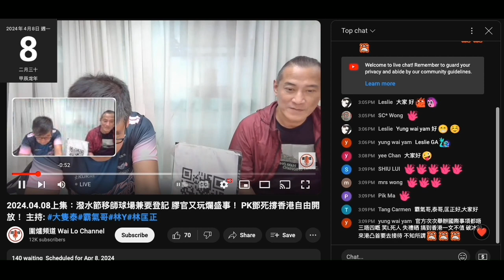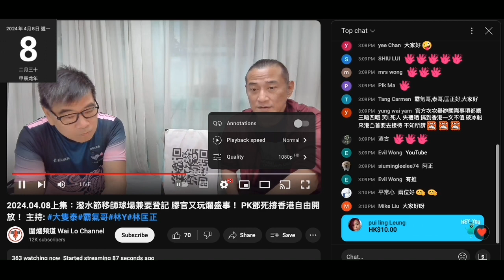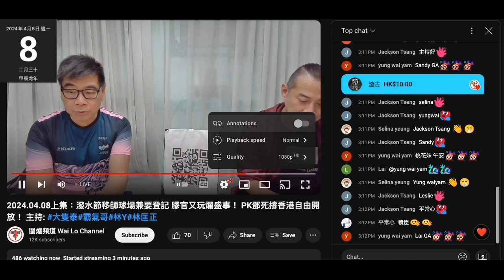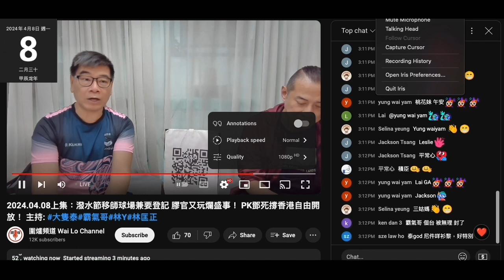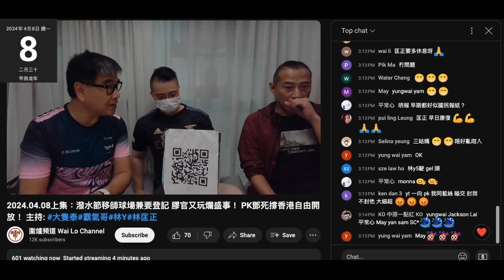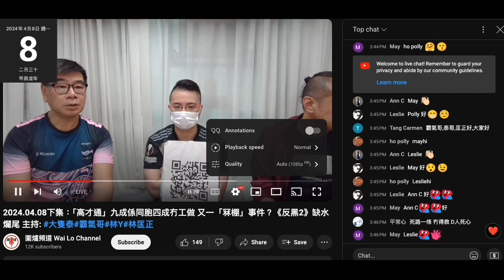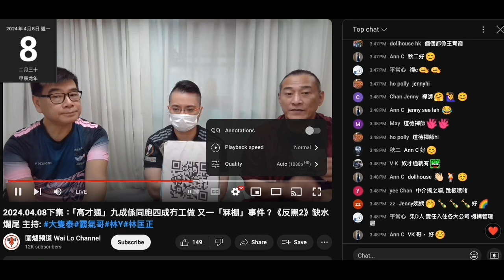20240408 圍爐賤種陳榮泰係第一節乞完錢就鳩吹第二節就吹賤台何去何從，到第二節所謂講何去何從又係用要錢租地方向腦殘乞錢，仲吹到靚煲皇就嚟執，無地方，新訂閱又少。賤台9個月都將所有收入攞去食或分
而唔係儲起租地方
因為每節都係用要錢請人、租地方、買器材，無錢乜都做唔到嚟永無止境咁向腦殘乞錢
仲學打女人偷錢賊林匡正鳩吹做到心恢意冷嚟呃錢

偷錢賊呢日又遲到，由劏房行去靚煲皇大半年乜都知時間啦，點解會遲到？咪就係擺款囉，而呢日賤種泰連鳩吹偷錢賊行緊返嚟都無吹，好心恢意冷喎
兄弟？偷錢賊視另外兩條賤種為契弟咋

真係想做落去只為發聲而唔係為錢，咁啲利是都應該歸個台儲起佢啦
分咪係呃得一蚊得一蚊個心態囉
偷錢賊就擺明等錢開飯，行去靚煲皇唔洗車錢都要食飯架，靚煲皇無生意仲有無包偷錢賊一餐，甚至俾佢扮大佬帶啲仆街去黏餐呀？
咪抵撚死囉，個老細大把錢去旅行洗撚腦殘去幫襯咩

偷錢賊呢日件波衫係 2023年2月24日著過，今日先再著
呢段持間好多衫重著，即係又係借